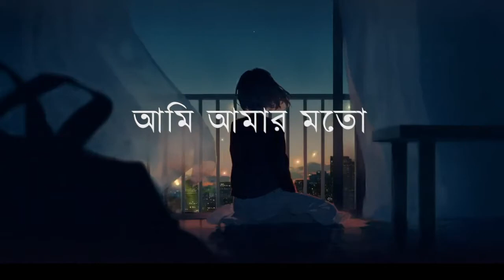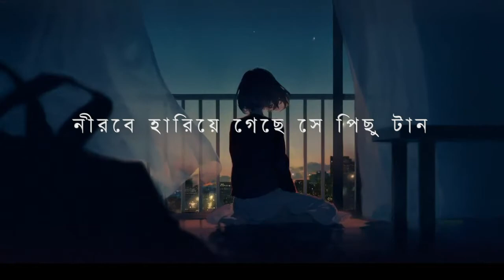Ami Amar Moto Covered By Mohammad Daniel | Gaanchill Music | Pritom Hasan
Original Credits

Song Name: Ami Amar Moto
Vocal: Pritom Hasan
Lyricist: Pritom & Rahul
Tune & Music: Pritom Hasan
Cover Credits
Vocal : Mohammad Daniel
Guitar : Mohammad Daniel
Video editing : Mohammad Daniel
Background Picture : Pinterest/Mombaface
Music in this video
Song: Ami Amar Moto
Artist: Pritom Hasan
Album: Ami Amar Moto
Licensed to YouTube by: Gaanchill Music (on behalf of Gaanchill Music)